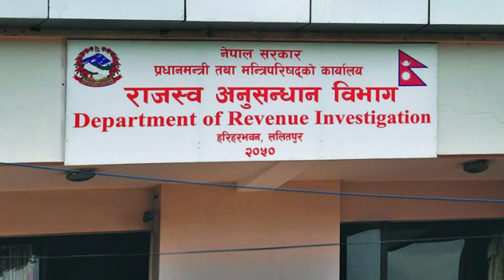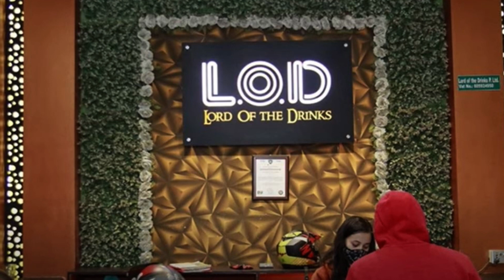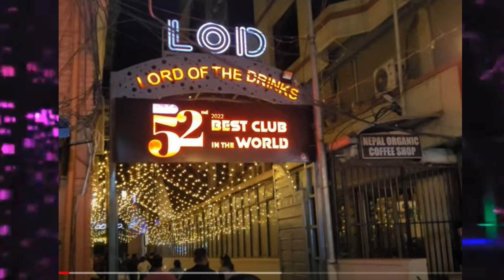lod night club ठमेलमा छापा ।। कागजात नियन्त्रणमा, संचालकलाई यस्तो गरिदै ।।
ठमेलको एलओडी (लर्ड अफ् द ड्रिङ्क्स) नाइट क्लब कर छलीको अनुसन्धानमा तानिएको छ । गत शुक्रबार उक्त अभियोगमा राजश्व अनुसन्धान विभागले क्लबमा २२ घण्टा लामो अप्रेशन चलाएको छ । गत शुक्रबार अपराह्न ४ बजेबाट सुरु भएको अप्रेशन शनिबार दिउँसो २ बजे सकिएको विभाग स्रोतले जनाएको छ । क्लबमा प्रवेश गर्नेसँग मोटो रकम उठाएर न्यून मात्रामा कर दाखिला गरेको सूचनाका आधारमा छापा मारेको राजश्व अनुसन्धान विभागका महानिर्देशक नवराज ढुंगानाले पुष्टी गरे । विभागले उक्त  क्लबबाट दैनिक हुने व्यापार र तिरेको कर, स्टक बुक र लेखा खाता नियन्त्रणमा लिएको छ ।

common voice is a news channel. Through this channel, we will broadcast analytical news on various topics of political importance and we will also include interviews and vox pops on issues related to the people.